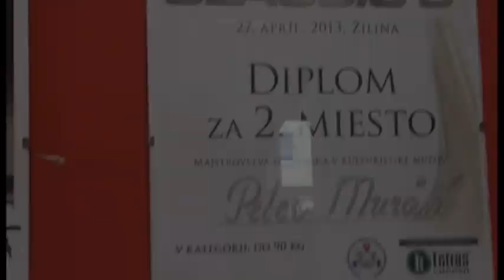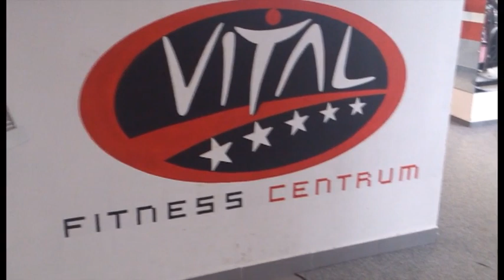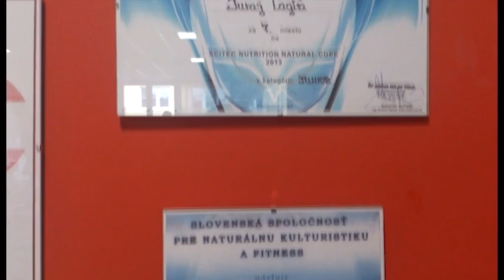Kulturista Peter Muráň (Dokumentárny film)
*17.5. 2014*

Réžia a Kamera:
Martin Tichý
Radka Kremeňová

Námet a Scenár:
Radka Kremeňová
 Katarína Kendyová
Martin Tichý

Strih / Zvuk :
Katarína Kendyová

Účinkovali:
Peter Muráň
Marek Ďurana
Juraj Lagiň

Profesor:
Mgr. Teodor Pasternák, PhD.